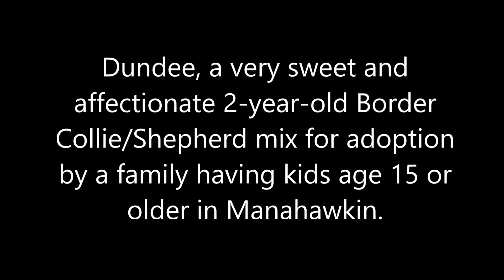Dundee, an Adorable 2-year-old Australian Shepherd mix ADOPTED in Manahawkin, NJ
Adopted September 16, 2016

You will love Dundee!  He stops walks to be petted and is a very intelligent 2-year-old Australian Shepherd mix for adoption by a family having kids age 15 or older.

Dundee knows Sit, Down, gives his paw for a shake, and he comes when you call him.  He can be somewhat shy, so he is looking for a family having kids 15 or older.  Once he knows you, he will be by your side forever.

Dundee is waiting at the Southern Ocean County Animal Shelter.
360 Haywood Rd.